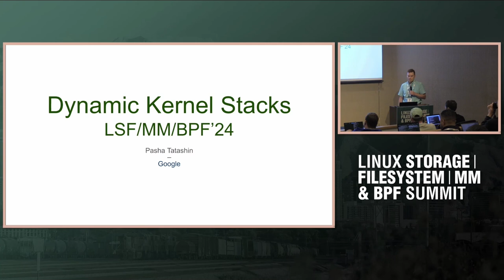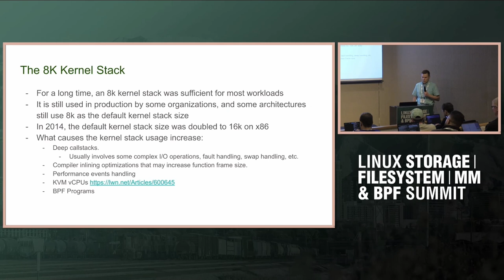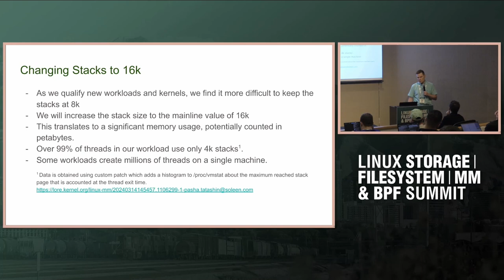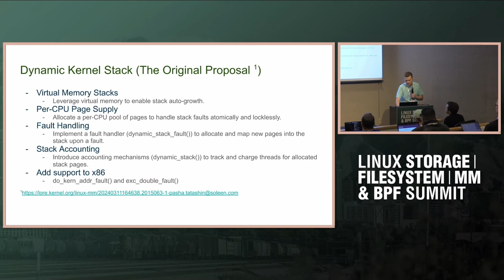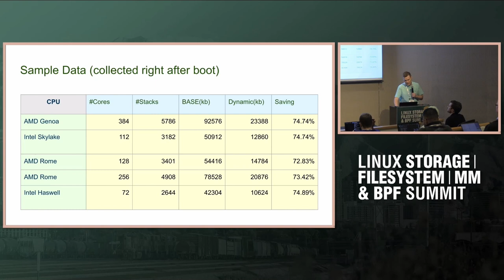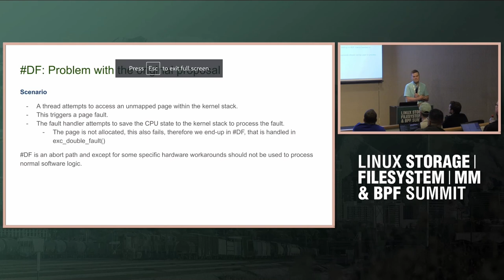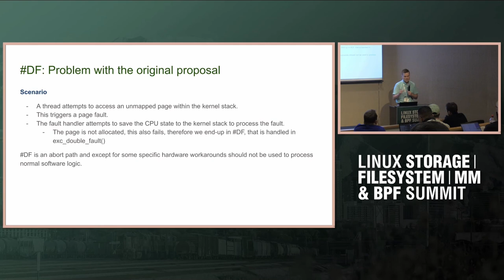Dynamic Growth of Kernel Stacks - Pasha Tatashin